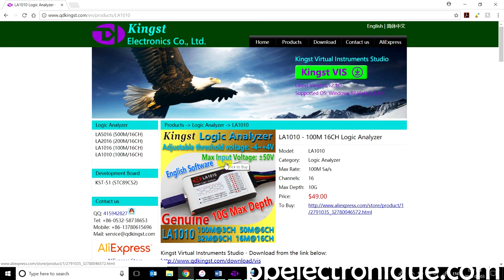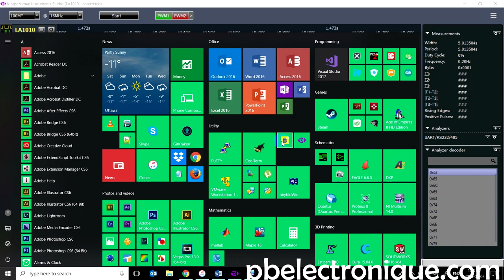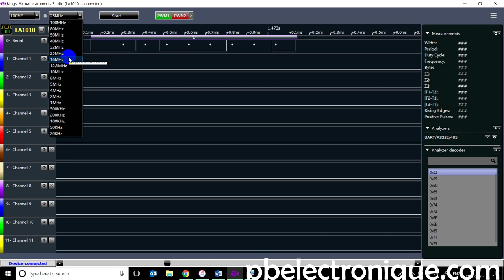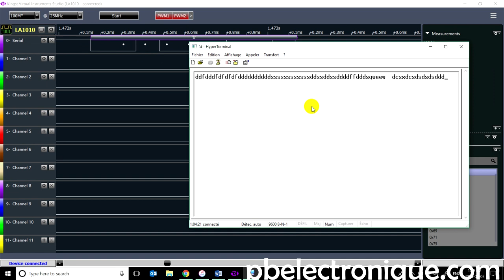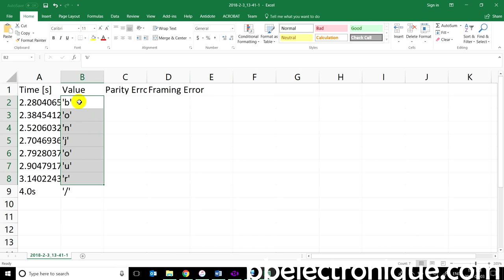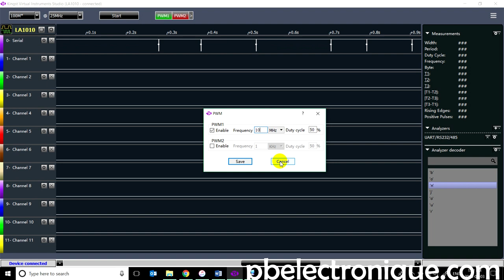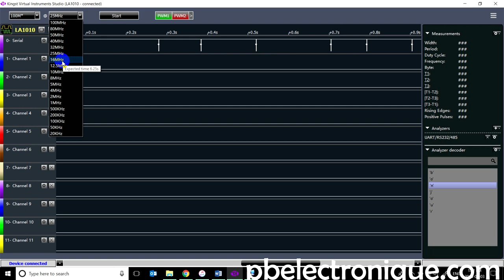Analyseur logique 100 MHz